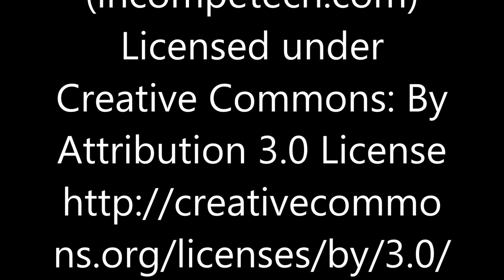Domino Cockroaches - Therea petiveriana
Therea petiveriana is a small fossorial cockroach species that is native to Central India. This species has been a popular species among cockroach hobbyists for a long time. It lives most of its life underground; feeding mostly on decaying leaves. However, the short-lived adults emerge just after sunset to mate and lay eggs. It is quite entertaining to watch an enclosure full of sex hungry adults scurry across the leaf-litter in search of a mate! The entire life cycle can take over 2 1/2 years to complete! The black and white "domino" patterning on the adults is meant to mimic the beetle Anthia sexguttata, a survival tactic known as Batesian mimcry.

These roaches can be tricky to establish in captivity, with males often times outnumbering females 10:1. That fact, combined with their slow growth and reproduction makes them hard to establish without a large number of individuals. However, females can lay up to 13 oothecae; each ooth containing over 40 eggs! This means that once cultures are established, they tend to grow rampantly.

The footage here is pretty craptastic, and most of it was taken tonight on the fly. I'll see if I can get some better footage of this beautiful species to be uploaded later!

Bonus scavenger hunt:
See if you can spot the irregularly patterned individual!